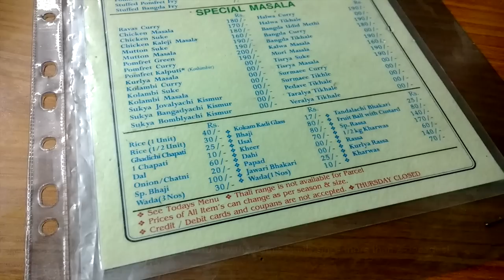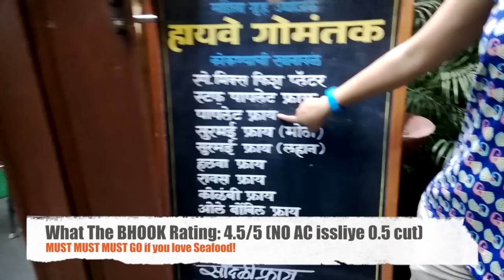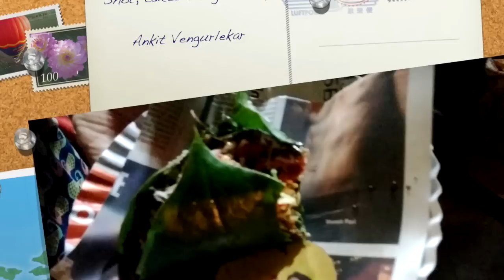What The BHOOK - Food Expeditions!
What The BHOOK is a Video Blog that Ankit hopes to maintain since he is constantly pigging out on awesome food all over the world with his amazing friends and a camera in hand!